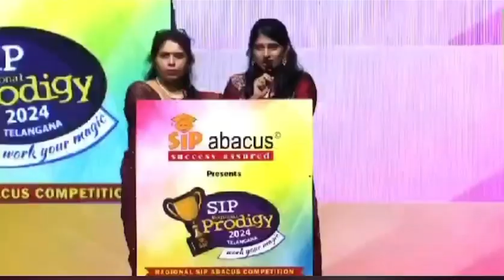16 July 2024